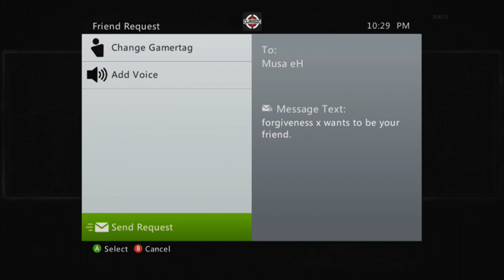lets play black ops 2 Mob Of The Dead Pt.1